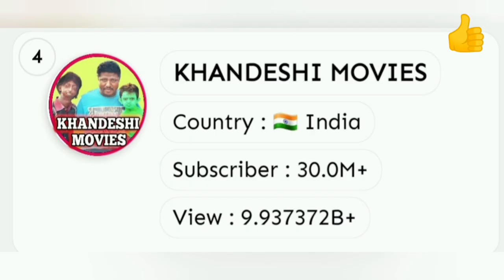Top youtuber in india.indias top youtuber sensarly to.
Aaj ham india ke top 5 five big youtuber ke bare me jayenge.